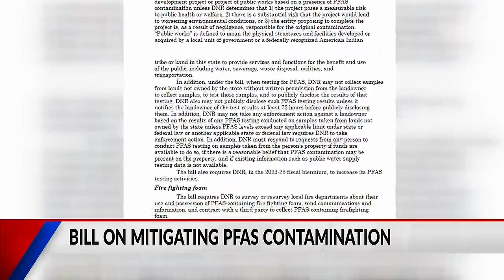WI Senate Bill 312 on mitigating PFA's contamination